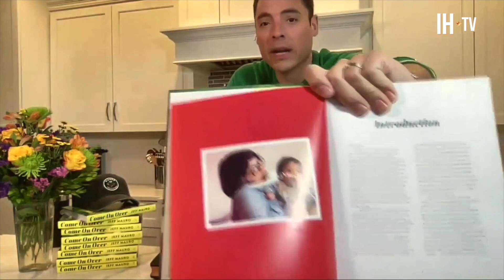Jeff Mauro's New Cookbook 'Come On Over' | Food Network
Jeff Mauro joins Noah for some laughs and to discuss his new cookbook now available in stores and online titled "Come On Over: 111 Fantastic Recipes for the Family That Cooks, Eats and Laughs Together". Jeff also tours Noah around his kitchen! Celebrity Chef Jeff Mauro, grew up in a big Italian American family and fondly remembers his mother on the phone talking to cousins, aunts, uncles, grandparents, and family friends. Her favorite phrase? Come on over! When Jeff heard those three words, he and his siblings knew company was coming and there would be good food to accompany their visit. A boy who loved to eat and make people laugh, Jeff was in heaven.

Now the host of the Emmy-nominated The Kitchen and the new competition show, Kitchen Crash on Food Network, Jeff still loves entertaining with his family. For Jeff, there’s no better way to create shared memories than over a good meal. In COME ON OVER: 111 Fantastic Recipes for the Family That Cooks, Eats, and Laughs Together, he invites everyone to share in the fun, providing delicious recipes for all occasions, from game day to birthdays to brunch, along with fun stories from his life. Whatever the get- together, Jeff has the perfect food to make it memorable—and make everyone feel like family—with recipes for Gus’s Kitchen Sink Frittata, BLT Sliders with Candied Bacon, Pancetta and Parm Popcorn, Smoked Honey-Glazed Cedar Plank Salmon, and even Crispy Carnitas for a Crowd. You will be prepared for all kinds of occasions from birthdays to game nights to brunch, Jeff has you covered.

Jeff Mauro grew up in Chicago with a big family and a love of food and performing arts. After graduating college, he opened Prime Time Deli & Catering in Westmont, Illinois. He attended Le Cordon Bleu, graduating valedictorian of his class. With technical expertise behind him, he went on to incorporate his love of performing into his career, winning season 7 of Food Network Star and launching his Emmy-nominated show, Sandwich King. He's currently a co-host on the Emmy-nominated The Kitchen, now in its 28th season and host of the new primetime Food Network challenge show, Kitchen Crash. He lives with his wife and son in Chicago.